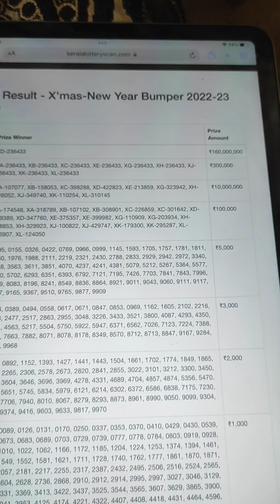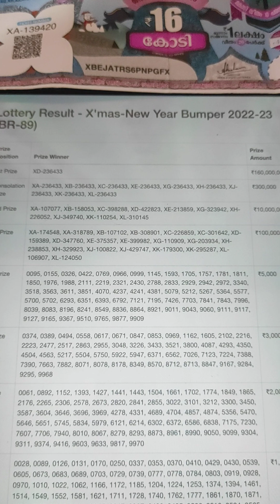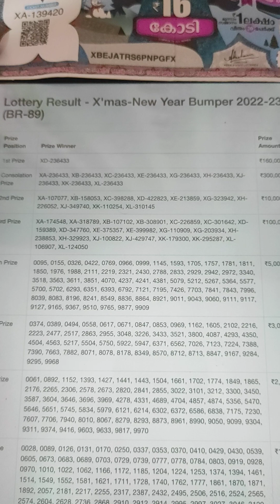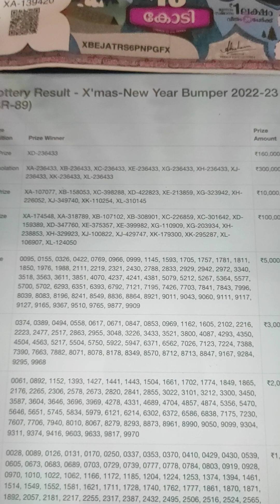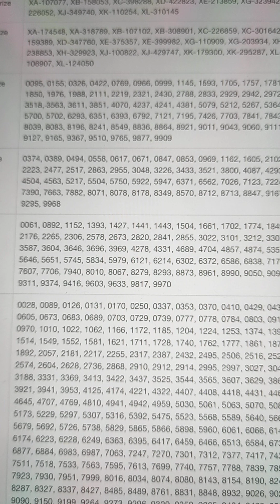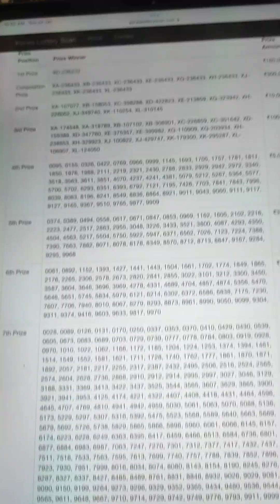Kerala 16 crore lotttery result and tamil kerala lottery akshaya how to lottery online in kerala